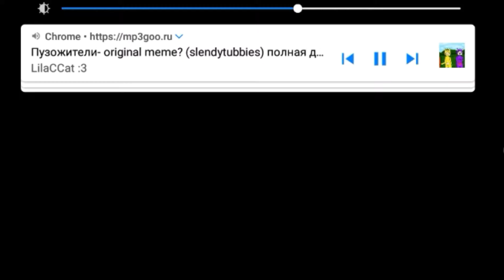Пузожители меме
Пузожители это телепузики